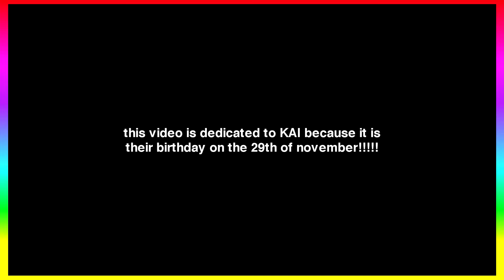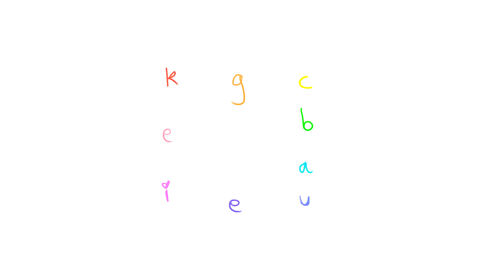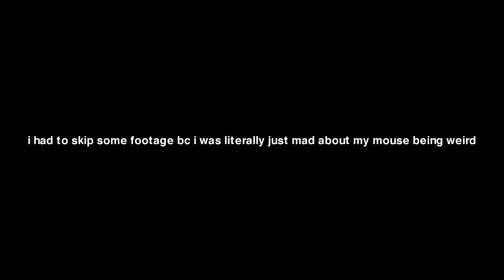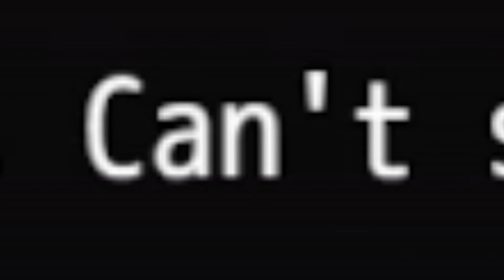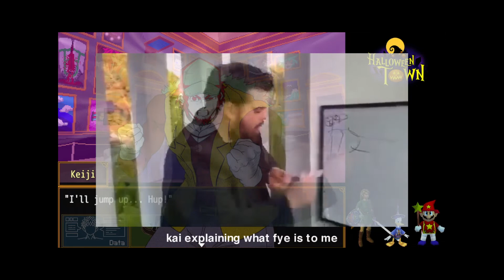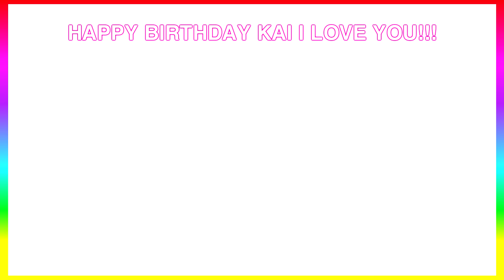birthday bash gone bad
(kind of) LONG TIME NO SEE? i was busy with school for a while there but now im OFF and here to make VIDEOS! so here is probably the longest video of this lp. DO YOU EVEN KNOW HOW LONG THIS TOOK TO RENDER.. my computer was chugging but its alright!! hope u all enjoy the video! HAPPY BIRTHDAY KAI! also since there isnt really a place to say this in the intro anymore: we are both well over 18 and we say a lot of things that reflect that so plz if u are under 18 U SHOULD NOT BE WATCHING THIS!!! THANK YOU

kai's pronouns r they/them and paige's r she/her =)

MEDIA CREDITS IN A VAGUELY CHRONOLOGICAL ORDER:
Princess Tutu - Morning Grace (Instrumental)
NCT Johnny Hey what's up I'm outside i think its from a valentines day video
Sims 2 - Sim Time Sim Place
WayV - Bad Alive (English Ver)
Princess Tutu. i dont remember the episode im sorry but you should watch princess tutu its very good
GWSN (Girls In The Park) - Bazooka
GWSN (Girls In The Park) - Like It Hot
NCT DREAM - 123
Seventeen - Left & Right
Sonic 2 - Chemical Plant Zone
NCT Mark Czennie this is for you
SpeedrunsDotNet - Super Mario 64 speedrun
WayV - Miracle track video
Pink Panther theme music
Danganronpa V3 Rise and Shine Ursine
GWSN (Girls In The Park) - Pinky Star (RUN)
Bang Chan Naur
NCT 127 - TOUCH
NCT U - Make a Wish (English Ver)
PEGGLE 2
Runescape - Flute Salad
NxxxxxS - I Have To Work On My Script (this is the outro music)